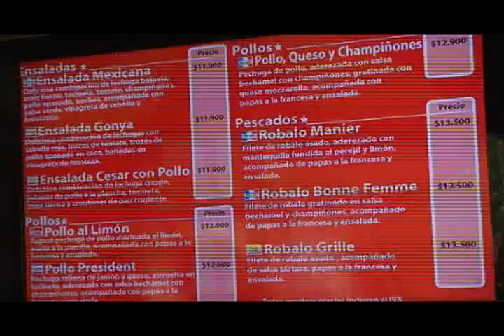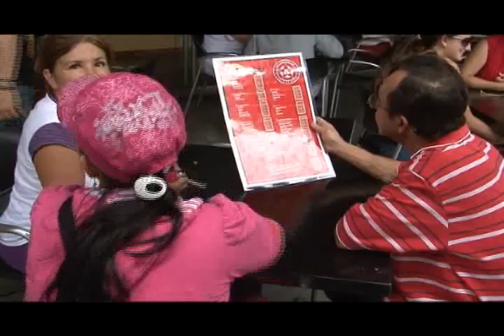EL NUEVO ALL STAR EN MEDELLIN CON TODO EL GUSTO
NUEVO RESTAURANTE EN PLAZA MAYOR MEDELLÍN. AGOSTO CON TODO EL GUSTO. 2010.